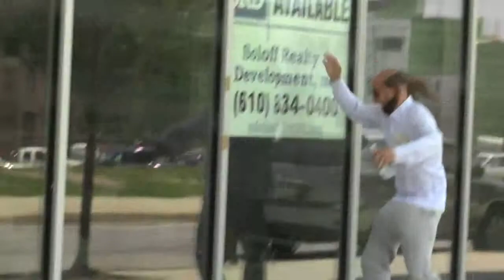Swollen needs help